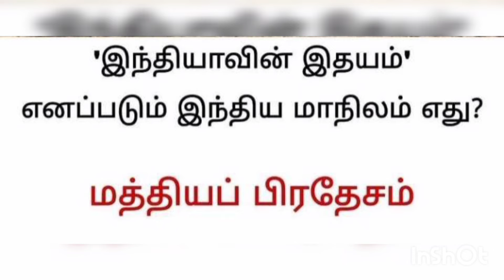TNPSC Questions // GK questions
TNPSC Questions
GK Questions

Musician: @iksonmusic